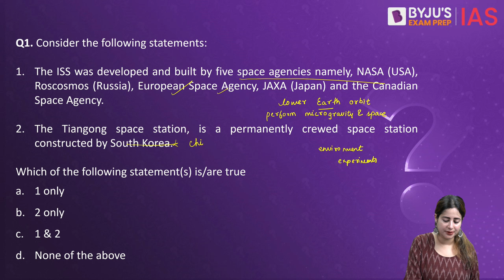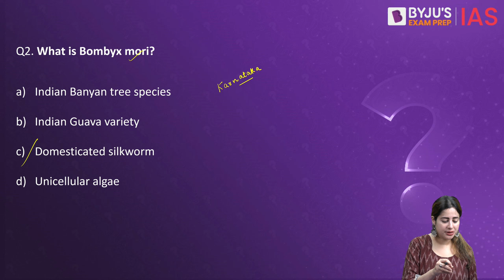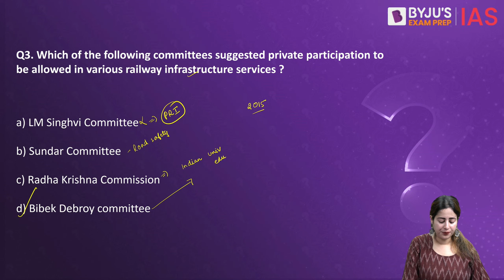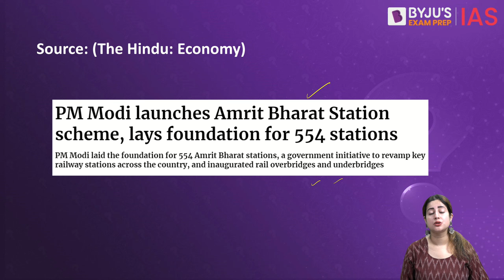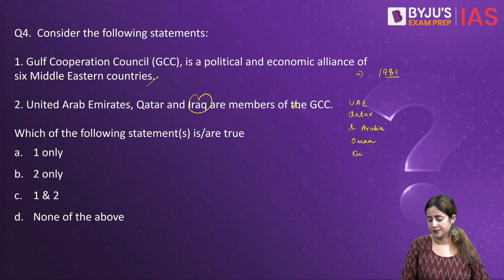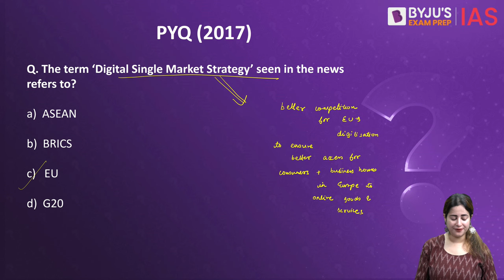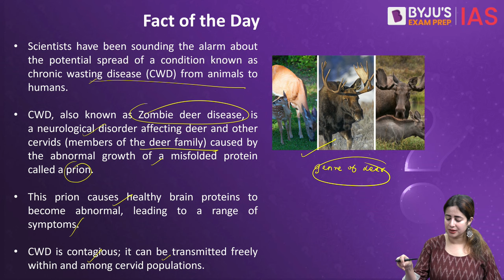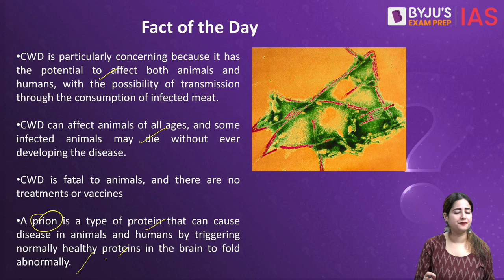Daily Quiz (27th February 2024) for UPSC Prelims | General Knowledge(GK) & Current Affairs Questions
Topics:
1. International Space Station (00:00)
2. Bombyx mori (2:54)
3. Bibek Debroi committee (4:17)
4. GCC (6:18)
5. PYQ (7:57)
6. Fact of the day (9:18)

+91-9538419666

Happy Learning!